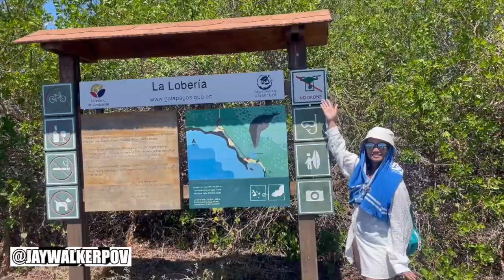Second Day At Galapagos '24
JWPOV in 60 : Second Day At Galapagos '24

A quick highlight recap music video of the second day of an Exoticca trip to the World Famous Galapagos Islands, on Isla de San Cristobal, witnessing the wildlife here in person, going on a tour to Playa Loberia, Centro De Crianza De Tortugas Terrestres David Rodriguez, & Puerto Chino.